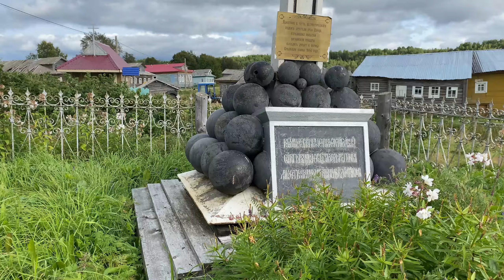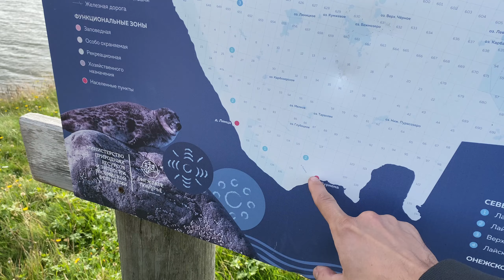Лямца - самая красивая деревня России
Мы отправились в двухдневный поход на онежский полуостров в деревню Лямца, которая входит в состав самых красивых деревень России!